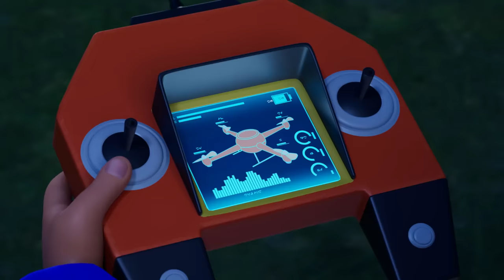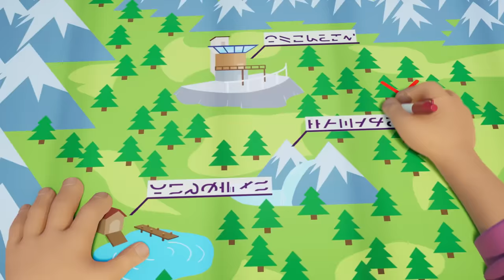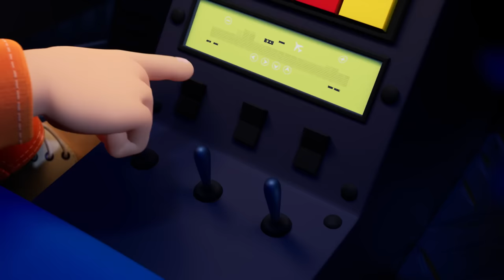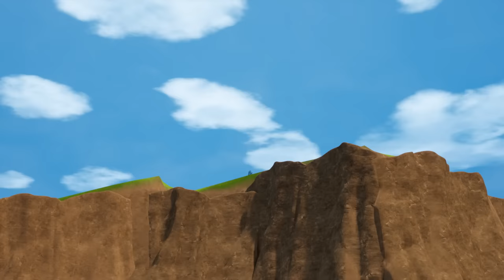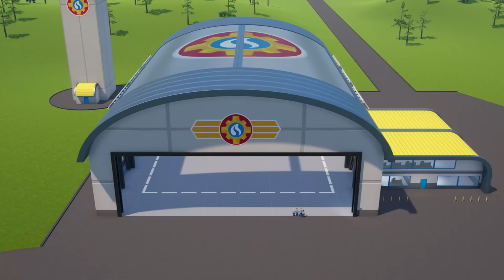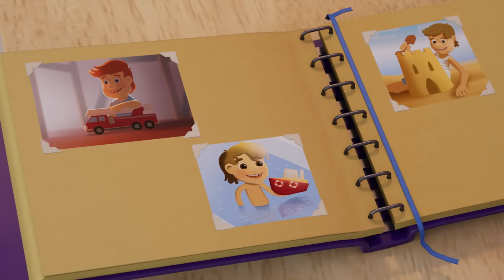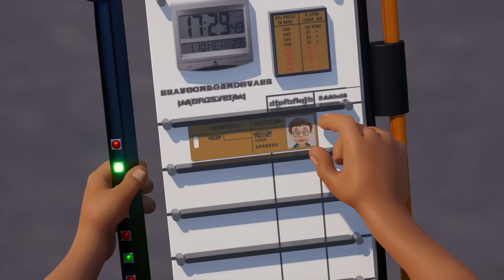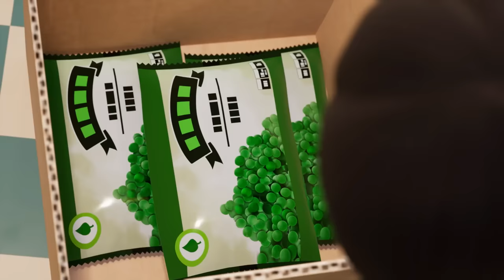BEST OF SEASON 14 | Fireman Sam | Cartoons for Kids | WildBrain Little Jobs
SEASON 14 🔥